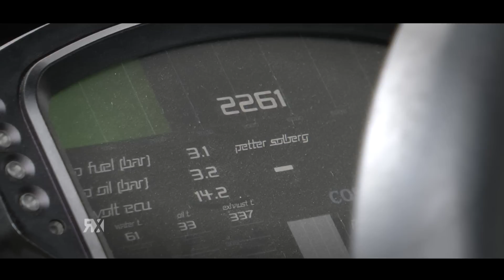Petter Solberg - PSRX Germany 2013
Another Close Call for Petter Solberg in his debut European Rallycross Championship season 2013. In the last race of the season, Solberg dominated until he crashed out in the final.